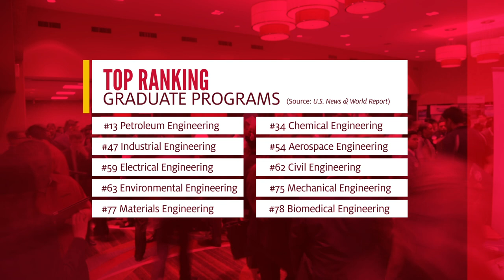Welcome to UH Engineering!